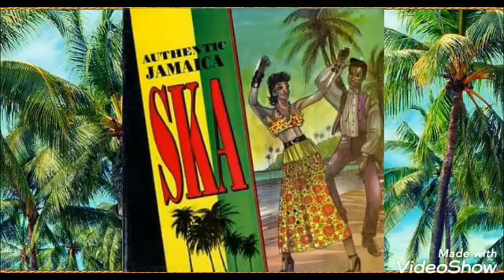Winston Samuels - Beyond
Caribbean Memories
Made In Jamaica
Ska 1965

Produced By ***Lyndon Pottinger***

Label
***SEP***